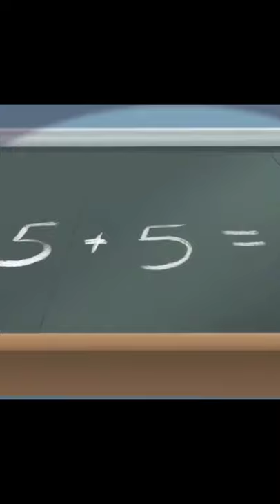SIGMA RULE #546 Sigma ruler oggy and jack